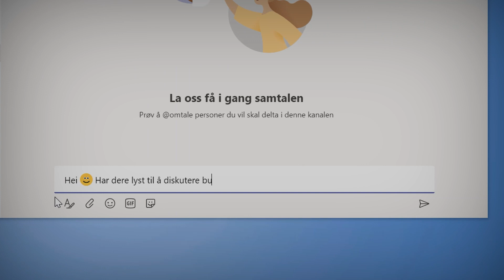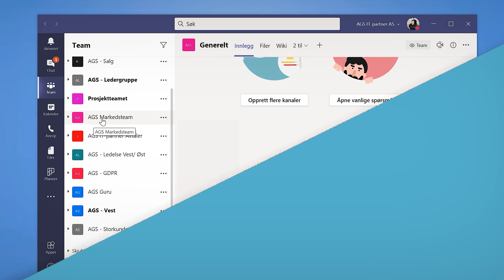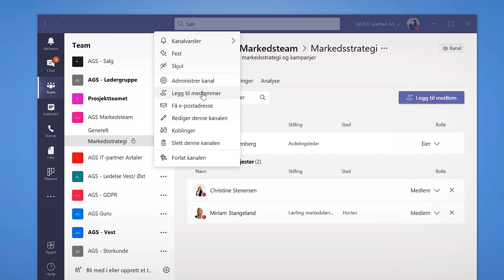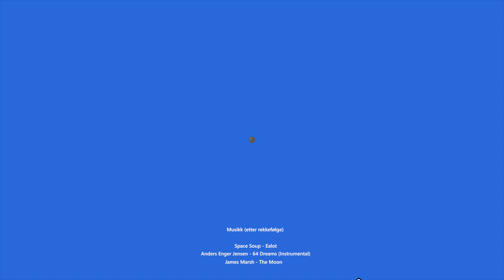Hvordan opprette private kanaler i Microsoft Teams 🔓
I dette videoen skal du få se hvordan du oppretter private kanaler i Microsoft Teams. Og det er smart. For i en privat Teams kanal kan du diskutere sensitiv informasjon der kun dedikerte medlemmer har tilgang.

Private kanaler passer fro deg som vil ha et eget område der du kan diskutere sensitiv informasjon som for eksempel budsjetter, prissetting, ressurser og strategi, og andre ting du synes skal holdes innenfor en gruppe medlemmer i kanalen.

Det betyr at bare eiere eller medlemmer av den private kanalen har tilgang til informasjonen den.

Flott funksjon i Teams dersom du vil et arbeidsrom med noen utvalgte medlemmer der dere kan jobbe fokusert uten å opprette et eget Team.

I videoen skal du også få se hvilke spilleregler Microsoft har satt opp på den den private kanalen og hva du bør huske på når du lager en privat Microsoft Teams kanal.

🟢 Slik oppretter du private kanaler i Microsoft Teams 🟢

00:00 Introduksjon
00:24 Hva er egentlig PRIVATE KANALER i Microsoft Teams
00:50 Hvem har tilgang til innhold i en privat Teams kanal?
01:21 Slik oppretter du en PRIVAT KANAL i Teams
02:08 Legg til medlemmer i den PRIVAT KANALEN i Teams
02:22 Slik ser den PRIVATE Teams kanalen ut
02:40 Viktige regler for PRIVATE Microsoft Teams kanaler
03:16 Avslutting

🎶 Anders Enger Jensen - 64 Dreams (Instrumental).